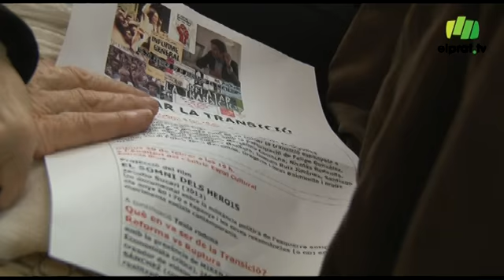El Cèntric debat sobre la visió de la transició